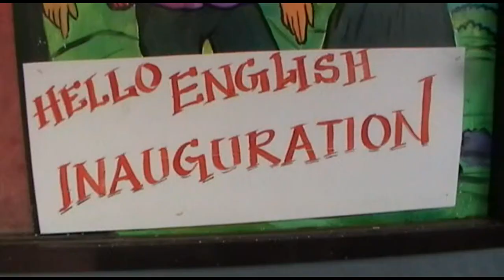hello english st sebastian's chittattukara hello english programme inaguration by hm jestin sir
st sebastian's hs hello english programme inaguration by hm jestin sir